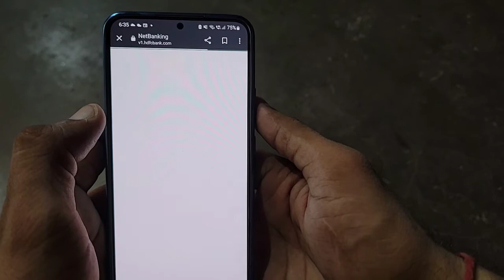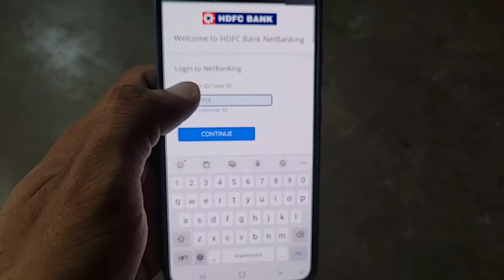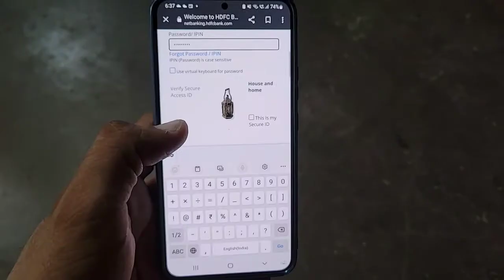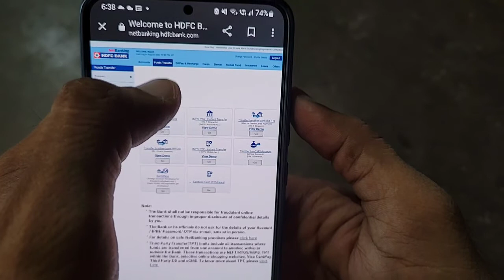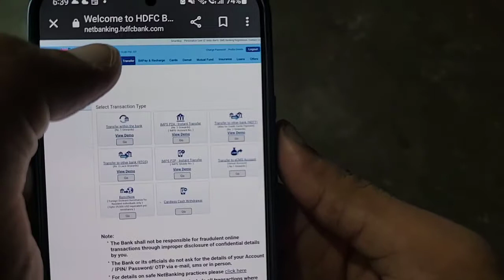How To Login Hdfc Net banking, Apne Mobile Me Hdfc Net Banking Kaise Suru Kare 🔥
Hdfc net banking suru krne ka sbse srl tarika apko es video me maine bataya h